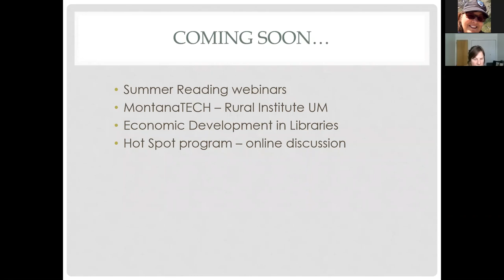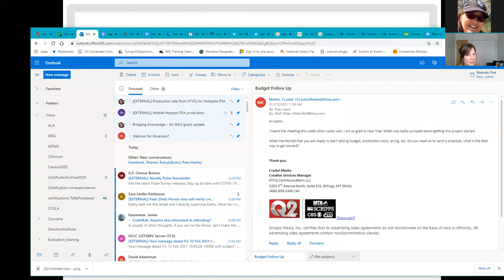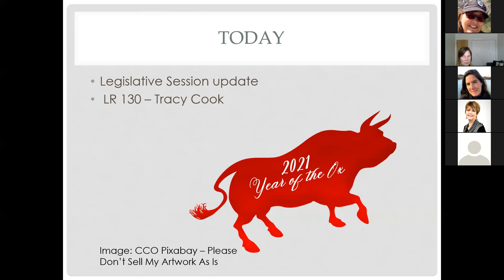Webside Chat with Montana State Librarian, Jennie Stapp - February 2021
In this edition of the Webside Chat, Jennie Stapp provides an update on the 2021 Montana Legislative Session and Lead Statewide Consulting Librarian, Tracy Cook chimes in with information about the voter referendum that passed last November regarding the the expanded rights for concealed carry under permit.

CE category: .5 Library Administration